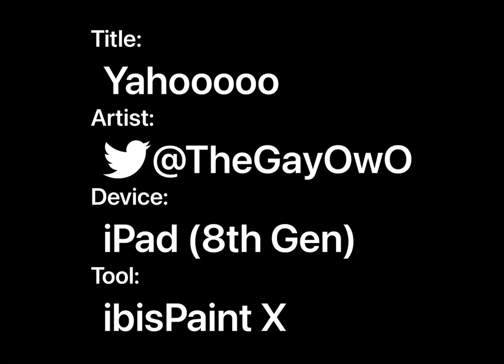Yahooooo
I can’t draw women, so why don’t I just turn those women into animals? Lmao this is the result